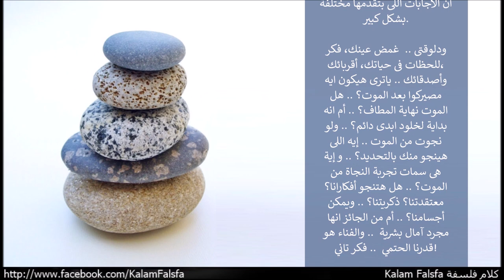Promo: Life After Death الحياة بعد الموت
ماهو المطلوب للنجاة من الموت؟ أو التغير بشكل عام؟ .. ألاجابة على السؤال ده قائمة بشكل اساسى على تعريف هويتنا. لو جوهريا كنا مجرد كائنات روحية غير مادية، أذن الاجابة مباشرة، من الممكن اننا ننجو من الموت فقط إن امكن لأروحنا النجاة من الموت! .. وبالتاكيد السؤال التالى هيكون ماهو المطلوب لاروحنا كى تنجو من الموت؟  .. جميع الديانات الكبرى بتُعطى أمل فى أستمراية أبدية للأنسانية، أستمرارية من السلام، الكمال، الحقيقة المطلقة، والسعادة الدائمة. لكن بالطبع سمات تلك ألاستمرارية لم يتم رصدها ابدا فى الحياة، ومن هنا الدين بيطرح حل بسيط لكن مؤثر، فبالرغم من ان أمالنا وأشواقنا العميقة للحقيقة، السلام، والسعادة المطلقة لن يتم تحقيقها فى هذا العالم، إلا أن سيتم تحقيقها بكل تأكيد، لان الاجابة الدينية ان الحياة ليست هى نهاية المطاف، لكننا سنستمر فى الوجود (بصورة ما) بعد الموت! إلادعاء القوى اللي بيثير مجموعة من الاسئلة، هل فعلا سنستمر فى الوجود بعد الموت، أم إن الموت مجرد نهاية لادراكنا؟ .. وإية هى الادلة على هذا الادعاء القوى؟ .. لو فعلا هننجو من الموت، ماهى ياترى سمات التجربة؟ .. وماذا سينجو بالتحديد من كيانا؟ .. هل أفكارانا، معتقدتنا، وذكريتنا هتظل كما هى و؟ .. لا كل شئ هيتغير؟ .. هل هتعرف أهلك وأصدقائك بعد الموت؟ ولا هيتغيروا تماما لصورة لايمكن تميزهم من خلالها .. ألاسئلة دى بعض من مجموعة كبيرة من الاسئلة اللى عادة ما بتدور فى ذهن الكثيرين من اصحاب المعتقدات الدينية، والاجابة على التساؤلات دى بشكل كبير بتحددها الرؤية الكونية للفرد اللى عادة ما بتشكلها تقاليد المدرسة الدينية اللى بيتبعها الفرد. وبالرغم من ان كل الديانات الكبرى بتقدم أجابة ايجابية على تساؤل ان كان هناك أستمرارية بعد الموت، إلا أن الاجابات اللى بتقدمها مختلفة بشكل كبير.

ودلوقتى ..  غمض عينك، فكر للحظات فى حياتك، أقربائك، وأصدقائك .. ياترى هيكون ايه مصيركوا بعد الموت؟ .. هل الموت نهاية المطاف؟ .. أم انه بداية لخلود ابدى دائم؟ .. ولو نجوت من الموت .. إيه اللى هينجو منك بالتحديد؟ .. و إية هى سمات تجربة النجاة من الموت؟ .. هل هتنجو أفكارانا؟ معتقدتنا؟ ذكريتنا؟ .. ويمكن أجسامنا؟ .. أم من الجائز انها مجرد آمال بشرية  .. والفناء هو قدرنا الحتمي  .. فكر تاني!

... من حلقة
الحياة بعد الموت
Life After Death
كلام فلسفة

Music Credits
Brandon Fiechter - High Elves of Waterfall Sanctuary